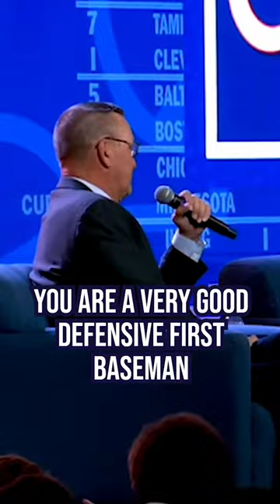Cody Bellinger learned to play first base while taking a baseball class in high school